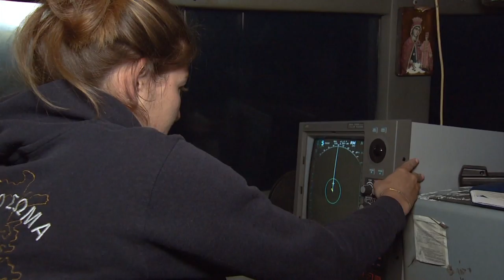Peter Kavanagh Show Reel Jun 2015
Peter Kavanagh Show Reel
Lighting Camera Operator, Non Linear Editor, News, Sports, Documentaries, Features, Premier Pro and FCP.